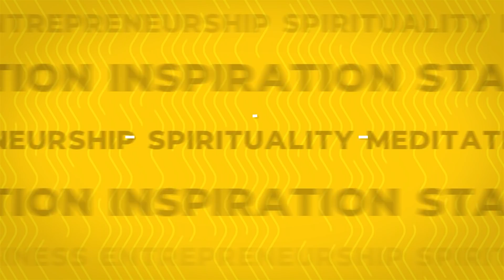Mrunal Thakur's Other Interest(s)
नमस्ते दोस्तों!
आज हमारे साथ जुड़ चुकी हैं Mrunal Thakur जो एक बेहतरीन Indian Television और Film Actress हैं। वो अक्सर Hindi और Marathi Media में देखी जाती हैं। Toofaan और Super 30 जैसे कई सारे Movies में उनकी Acting काबिले तारीफ है। एक Talented Actress होने के साथ-साथ वो काफी ज़्यादा Calm, Intelligent और Ambitious इंसान भी हैं।
ज़िंदगी के किसी ना किसी मोड़ पर हम सभी ने Astrology और Tarot Card Reading में दिलचस्पी दिखाई है। चलिए जानते हैं कि Mrunal का इस मामले में क्या Experience रहा है।

About :
TRS Clips हिंदी आपके Favourite The Ranveer Show हिंदी Podcast के Short Clips का एक बेहतरीन Collection है। आप सबके Love & Support से Ranveer Allahbadia द्वारा The Ranveer Show हिंदी पूरे India के सभी Audio Platforms पर Biggest हिंदी Podcast बन चुका है। BeerBiceps की Team आशा करती है कि हमारे द्वारा बनाए इन ज्ञान से भरे Videos को आप ज़रूर Enjoy करेंगे।